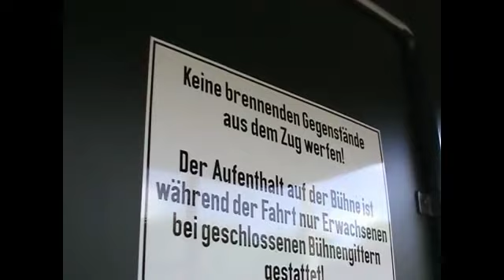Mit der Zittauer Schmalspurbahn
Von Zittau erreicht man mit der Schmalspurbahn das Zittauer Gebirge. Ursprünglich sollte die Schmalspurstrecke im Sommer 1990 eingestellt werden. Die Wende verhinderte dies und gab der mit Dampf betriebenen Schmalspurbahn unter dem Namen Sächsisch-Oberlausitzer-Eisenbahngesellschaft wieder eine Zukunft.

The Zittau--Oybin--Jonsdorf railway is a narrow gauge railway system employing steam locomotives and serving the mountain spa resorts of Oybin and Jonsdorf in the Zittau Mountains in southeast Saxony (Germany). The track gauge is 750 mm (2 ft 5 1⁄2 in).